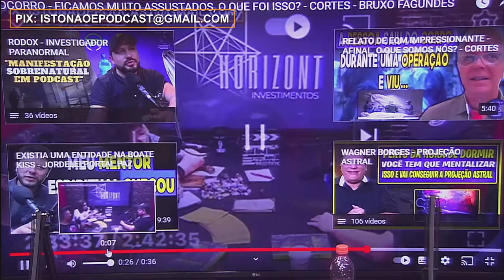JORDELEI - PORTAL PAZ - MEDIUNIDADE, SENSITIVO, ESPIRITISMO E MAIS - Isto Não É #217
Nos ajude a continuar o PodCast, contribua com qualquer valor

Procurando um lugar para rentabilizar seu $$ ?

Dinheiro parado é dinheiro perdido, não perca tempo e veja qual o seu melhor investimento

Deixe seu comentário, GOSTAMOS de ouvir sua opinião